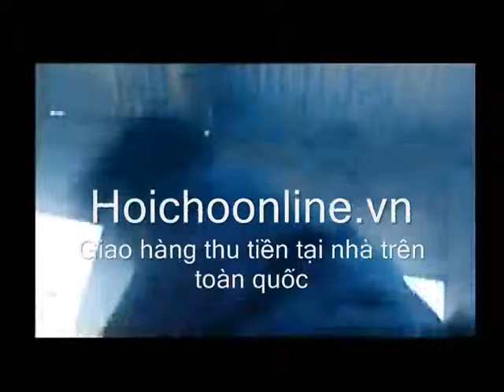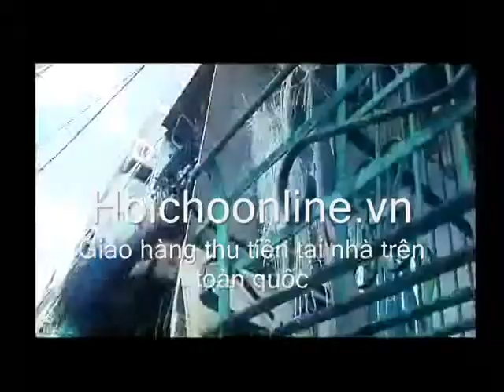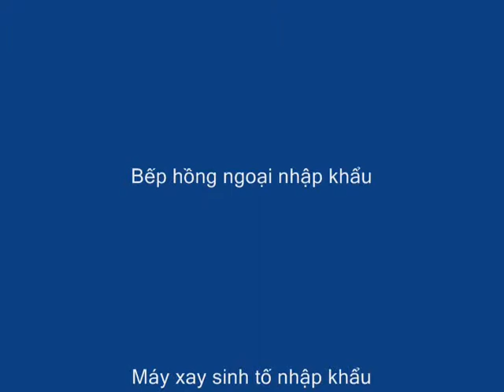Hài hước đánh mãi không chết, quần nhau với đàn bà bị thương nặng